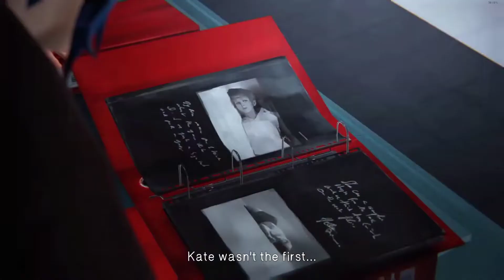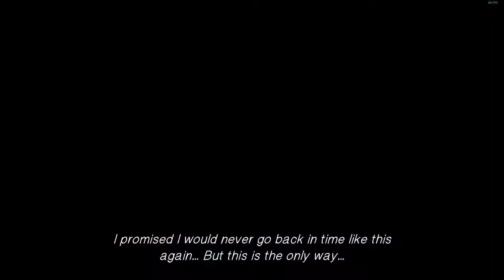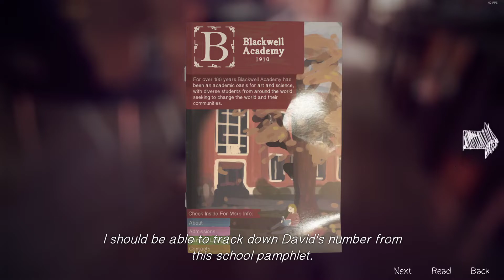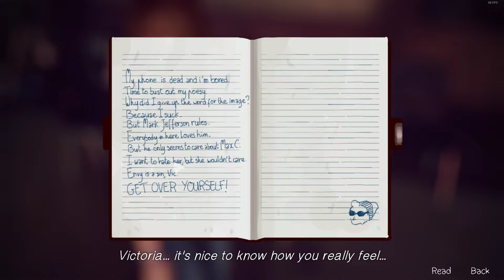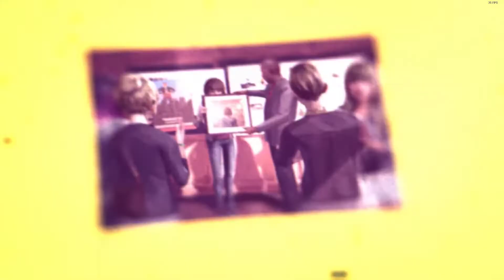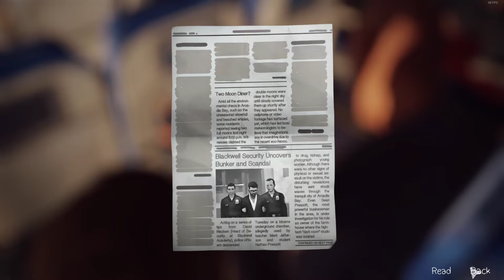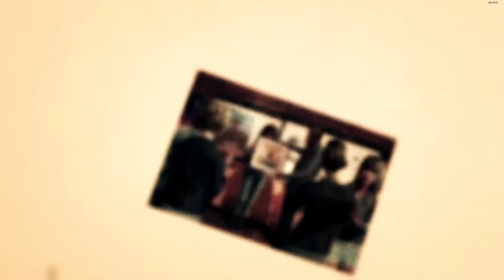Life is Strange Part 13 - The Dark Room (PC)